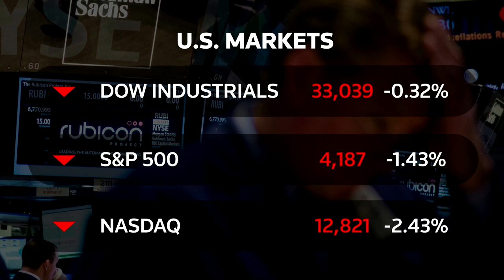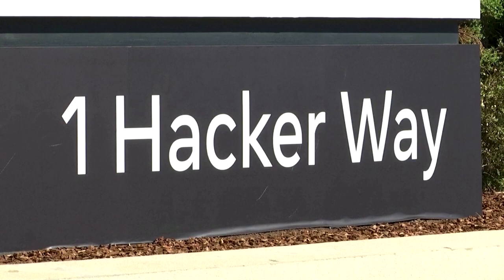S&P 500, Nasdaq fall sharply on Alphabet weakness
US stocks tumbled as Alphabet shares slid after the Google parent posted disappointing earnings and as US Treasury yields rose, reviving fears that interest rates could stay higher for longer.